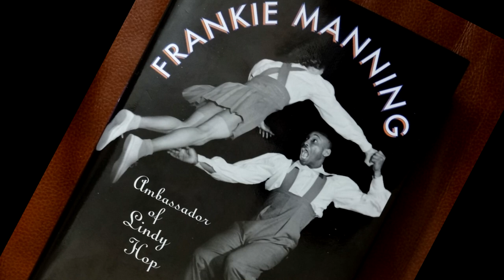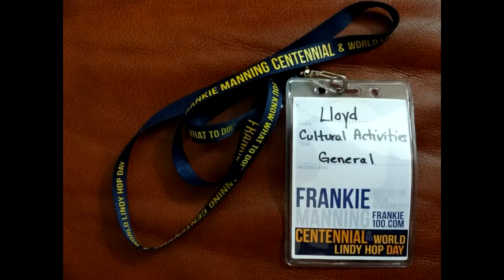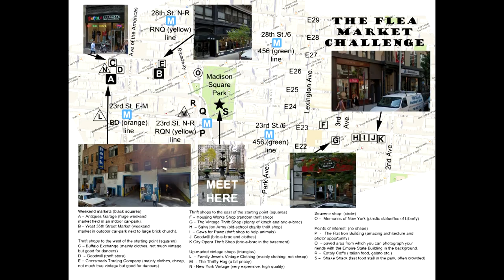Frankie Manning Centennial, New York City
I organised the 'cultural activities' for the Frankie Manning Centennial Festival in New York.  This video is a very quick summary of what it was all about.  There will be more videos from New York of course.